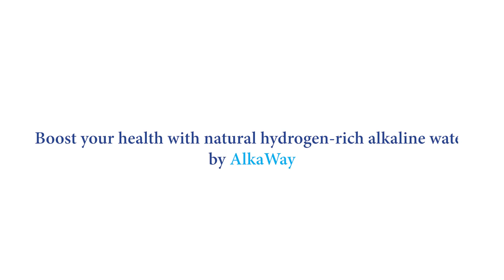Abbie - UltraStream water filter owner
Abbie shares her experience with the UltraStream water filter.